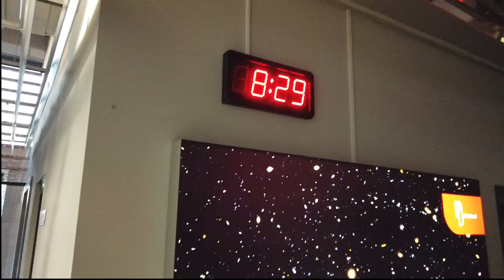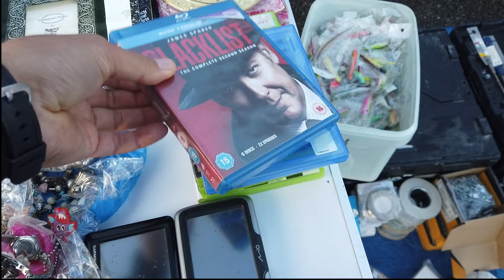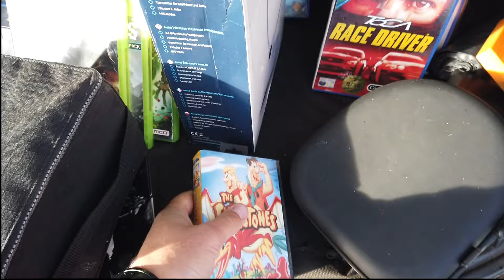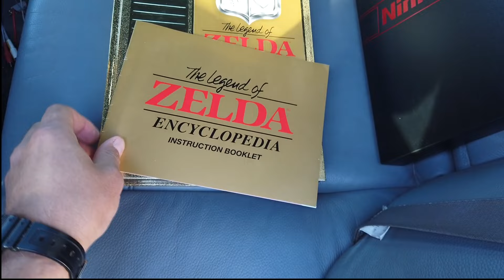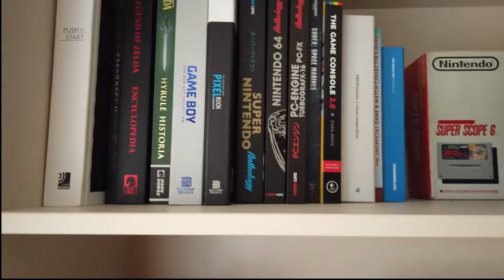Vėl grįžau į Klaipėdos bagažinių turgų! 2024 10 12